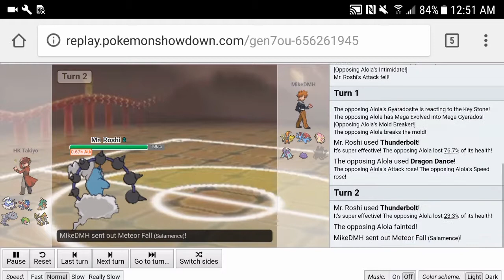LHMP Week 10 Marshadows vs Sableyes - Debuts and walls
Week 10 of LHMP we take on Mike coach of the White Forest Sableyes, let's keep the winning streak going and make shaymin and decidueye look good!